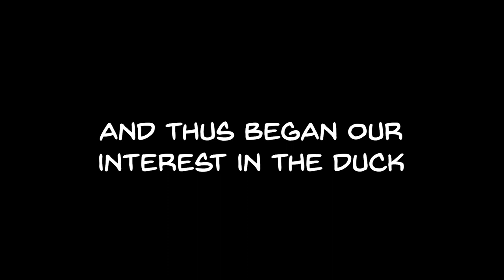Miraculous Ladybug in Roblox UPDATE 🐞 Luka's Boat & Chloe's Hotel 😻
Miraculous Ladybug Cosplayers react to the Official Miraculous Ladybug Roblox Game UPDATES by Toya Studios & Zag 😍 Featuring Luka’s boat and Chloe’s hotel!!

The Miraculous Ladybug Roblox Game is out NOW!

★ Edited by Beth Raithby
★ SUPPORT US
♥ Hit the little bell icon to be notified whenever we upload a new video! ♪

Check out our main channel - The 86th Floor: Cosplay and Cons for all our dedicated cosplay music videos and convention videos!

We love hearing from you all and want to keep creating content you love so please let us know your thoughts and any kind of stuff you’d love to see!

This video is not sponsored, we just really like this game!